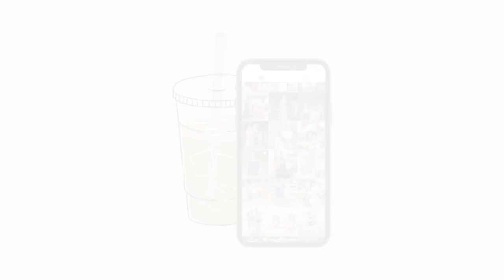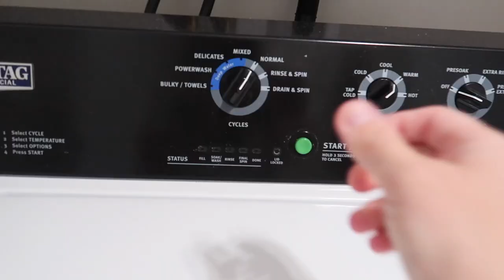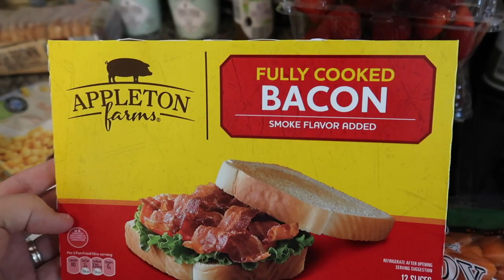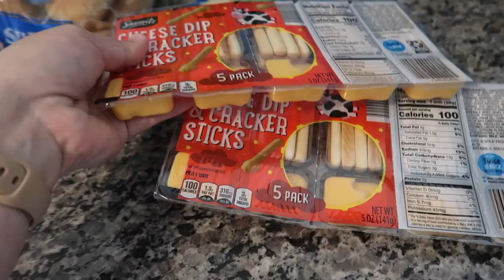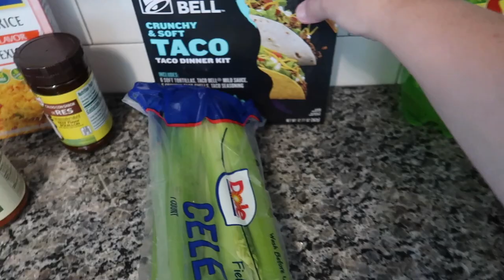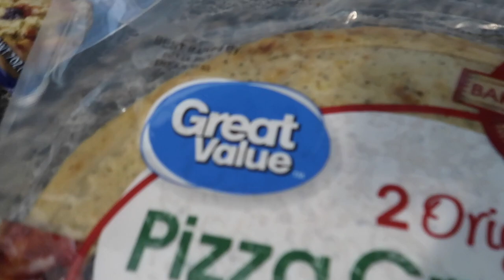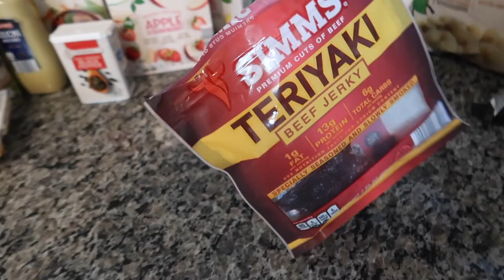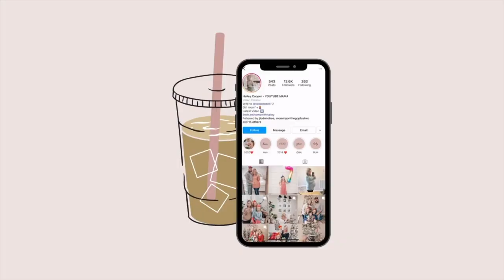DAY IN THE LIFE VLOG | ALDI + WALMART HAUL | MEAL PREP | COOK WITH ME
Sharing a day in the life vlog - a grocery haul, meal prep and cook with me!